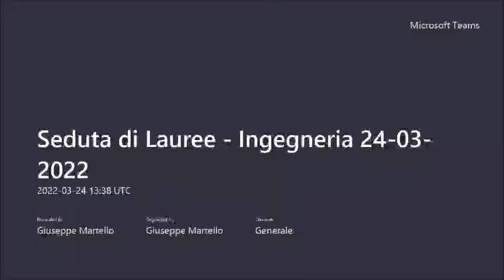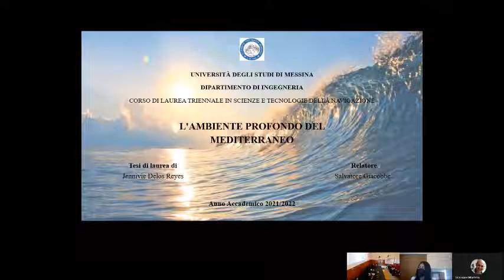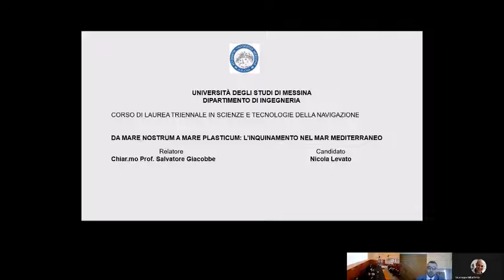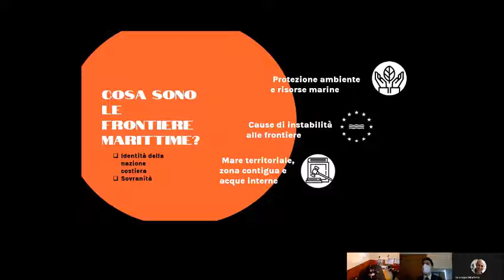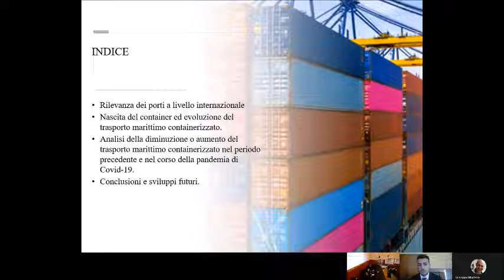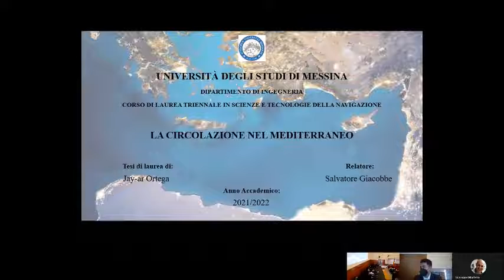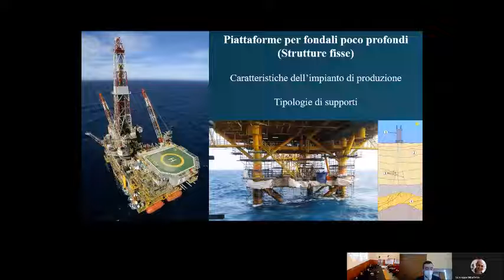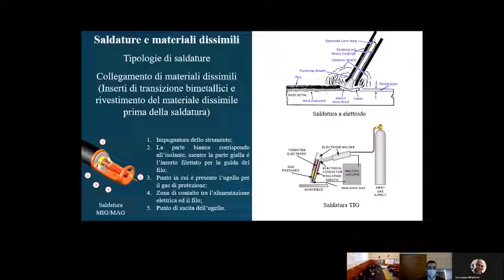Lauree Scienze e Tecnologie della Navigazione 24/03/2022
Dipartimento di Ingegneria